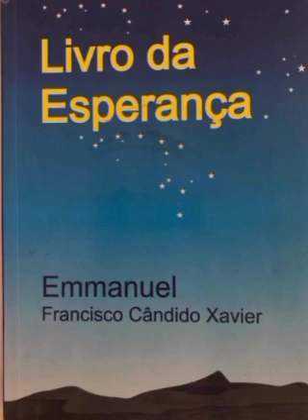Livro da Esperança 6 - Evolução e aprimoramento